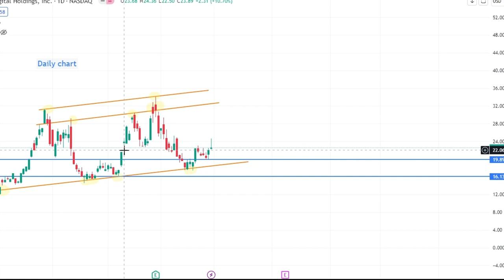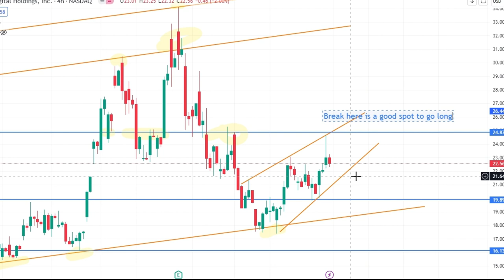Marathon Digital Stock Update and Analysis for Today, March 31st, 2024 going into April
Update for today March 31st, 2024 on Marathon Digital's stock price, focusing on technical analysis for the 4-hour charts, primarily trendlines and support/resistance.